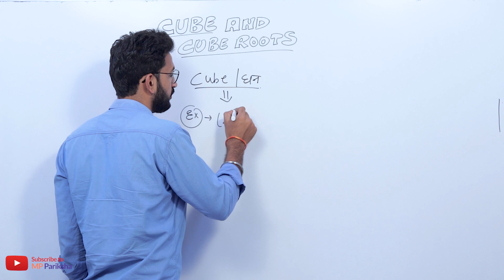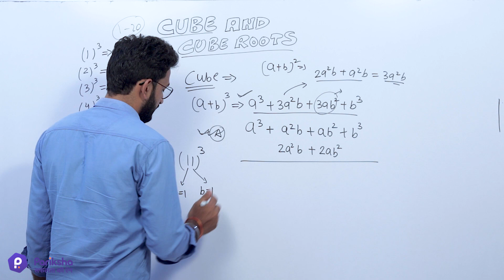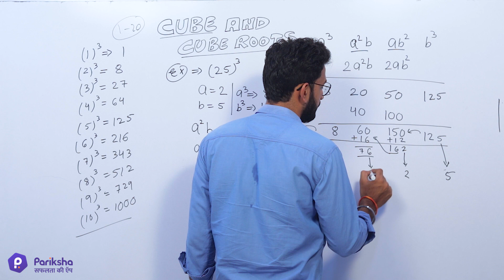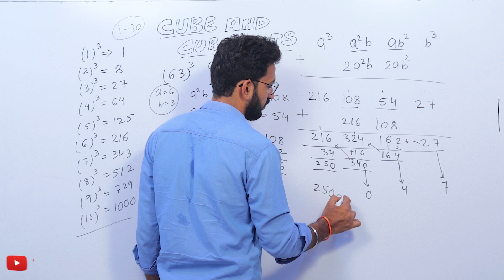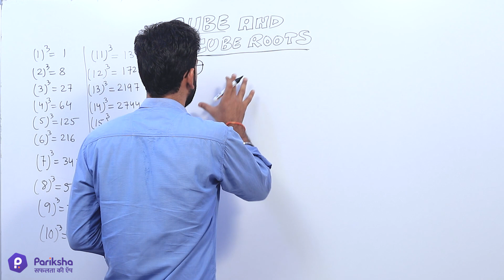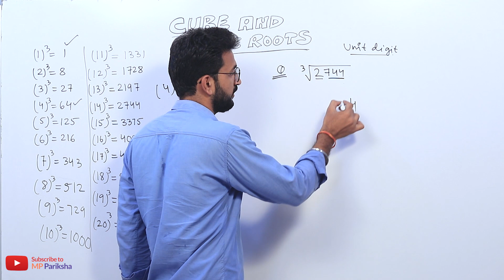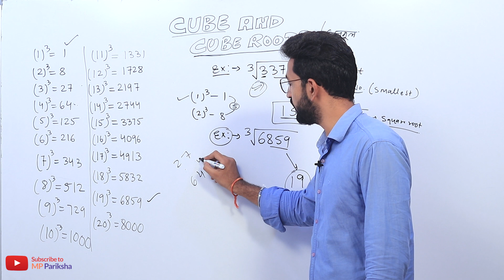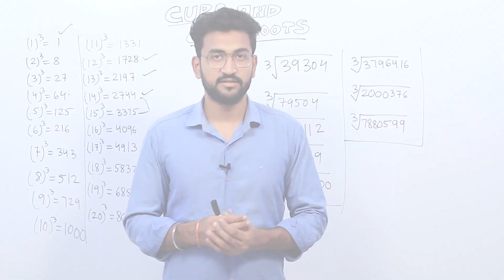MPSI | Maths L2 - Cube and Cube Roots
इस वीडियो को ख़ास MPSI को ध्यान में रख के  बनाया गया हे
इस वीडियो में हमने घन और घन मूल को समझाया हे
इस वीडियो को पूरा देखे और अपनी तैयारी बेहतर करे.

This video is made especially for MPSI aspirants,
We have discussed Cube and Cube and roots
Please watch till the end
Prepare better

MP Pariksha App पर free MP SI का Daily Dose रोज़ |

अपनी सफलता की कहानी प्रारम्भ करने के लिए अभी डाउनलोड करें MP Pariksha App

✅✅Do Subscribe to our channel and Press the Bell Icon 🔔 (All) to get notifications for all new videos for MPPSC, MP SI, MP Police Constable, MP Jail Prahari & other MP Govt Exams.

➡️ MP Pariksha Youtube Channel | MPPSC, MP SI & Other MP Govt Exams